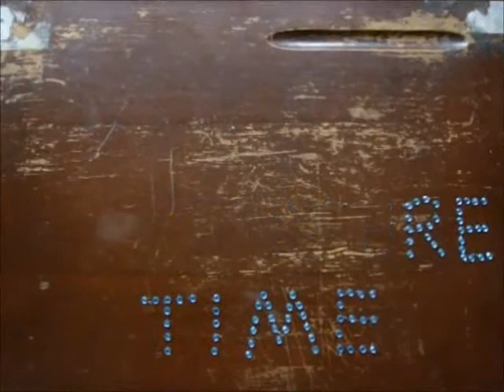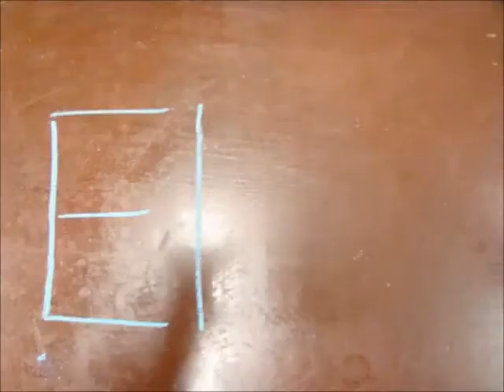16.2012文華定格動畫影展-Adventure time.wmv